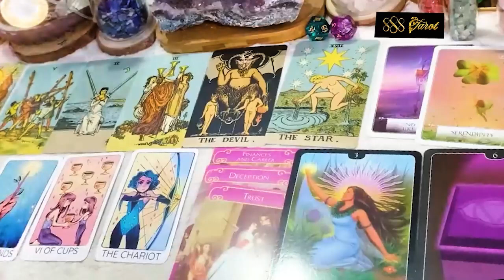TAURUS APRIL 2024 This Has Always Been Destined For You! I’d Listen TAURUS APRIL TAROT LOVE READING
Hello!!!